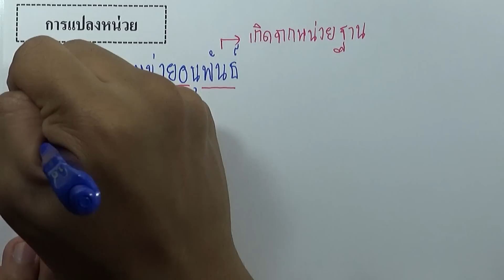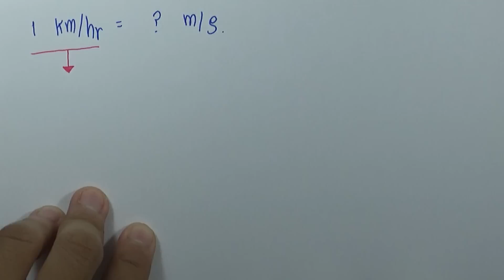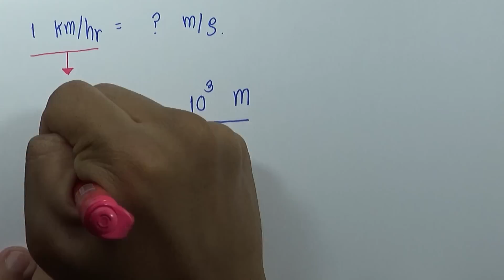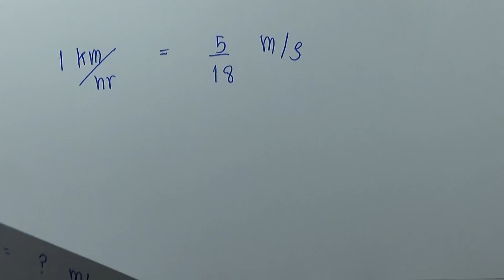การแปลงหน่วย 02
บท : บทที่1 บทนำ